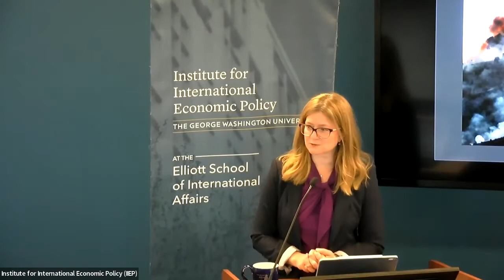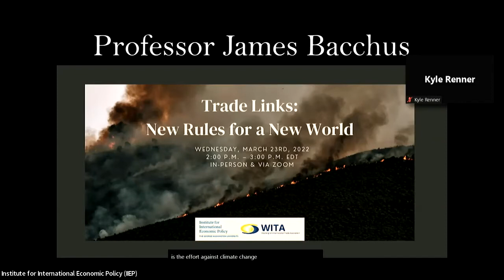Trade Links: New Rules for a New World feat. James Bacchus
The Institute for International Economic Policy was pleased to host a hybrid event featuring the former Congressman James Bacchus discussing "Trade Links: New Rules for a New World." Elliott School Dean Alyssa Ayres provided welcoming remarks and IIEP Director Jay Shambaugh moderated the event.

The World Trade Organization is undergoing an existential crisis. Trade links the world not only through the flow of international commerce in goods, services, and ideas; but also through its economic, environmental, and social impacts. Trade links are supported by a WTO trading system founded on rules established in the 20th century which do not account for all the modern changes in the global economy.

James Bacchus, a founder of the WTO, posits that this global organization can survive and continue to succeed only if the trade links among WTO members are revitalized and reimagined. He explains how to bring the WTO into the twenty-first century, exploring the ways it can be utilized to combat future pandemics and climate change and advance sustainable development, all while continuing to foster free trade.